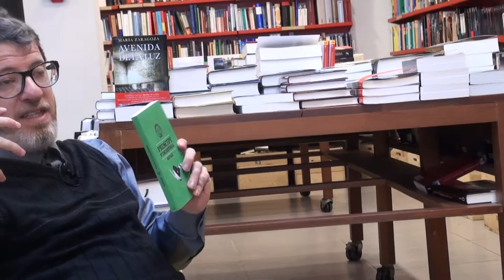Avui parlem de "Principi d'Incertersa" de Martí Sales. Males Herbes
Editat per Males Herbes, aquest llibre parla de la mort inesperada d’un amic. De la incertesa de viure. De perdre’s. De buscar i mai no trobar. De l’entusiasme. De la distància variable entr...